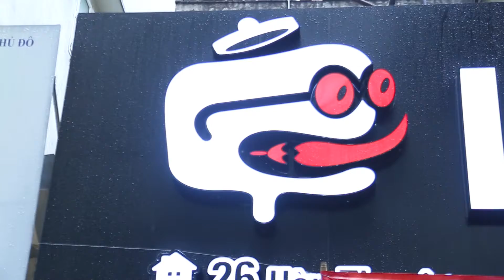AMAZING FOOD RACE #7: LẨU NẤM HOPO TẦNG MÂY SIÊU KHỔNG LỒ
Amazing Food Race số 7 đã trở lại và lợi hại hơn rồi đây các bạn ơi!!! Thử thách lần này tại Lẩu Hopo sẽ dành cho 2 người với nhiệm vụ ăn hết nồi lẩu nấm khổng lồ.
Set lẩu sẽ gồm 1 mẹt ba chỉ bò Mỹ size XXL mà chắc chắn bạn chưa từng được nhìn thấy ở bất cứ đâu, 1 nồi nước lẩu thơm ngào ngạt cùng 2 rổ rau và nấm đầy ú ụ. Nước lẩu đã ngọt lịm lại còn thả nấm với ba chỉ bò Mỹ vào thì BESTTT luôn nhé. Đảm bảo CỰC NGON - ĂN CỰC DỄ. :3
2 người chơi sẽ phải vượt qua 50 thí sinh khác để giành được 3 TRIỆU ĐỒNG TIỀN MẶT + Cúp vàng danh dự từ Amazing Food Race.
Mọi người đăng ký tham gia ở link dưới đây nhé, nhớ chọn đồng đội phải nặng ký vào
Đừng quên lên CH Play tải sẵn ứng dụng Foodclick nhé, để sớm hoàn thiện thủ tục check-in ngày thi hôm đó, đồng thời cũng nhận được vô số khuyến mại ăn uống hấp dẫn.
Địa điểm thi đấu: Lẩu Hopo - 26 Hàn Thuyên, Hai Bà Trưng, Hà Nội
Thời gian thi đấu: 14h00 Thứ 7 ngày 14/10/2017 (nhận check-in vào thi từ 13h00 nên mọi người đến sớm nhé )
LƯU Ý: ĂN KHÔNG HẾT KHÔNG CẦN TRẢ TIỀN. TRONG 20 PHÚT, ĐỘI ĂN NHANH NHẤT SẼ GIÀNH CHIẾN THẮNG!!!